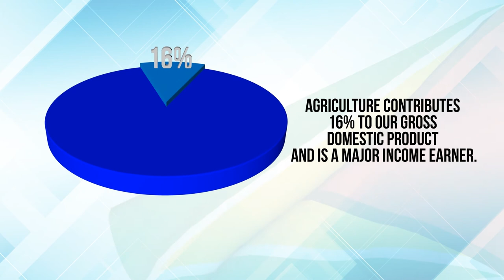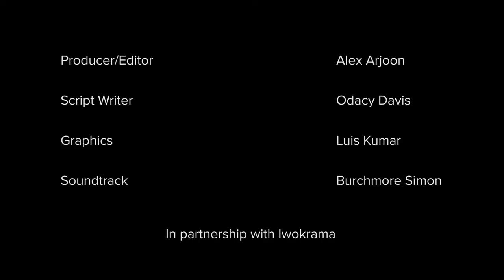Climate-resilient Agriculture in Guyana